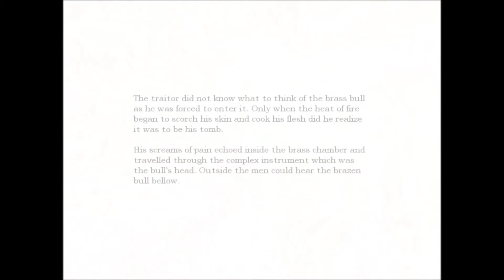Amnesia Ep 23 Orb Time!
Hey Guy's and Girl's welcome back to Amnesia The Dark Decent so in this episode we look for Orb pieces so Hope you guys and girls Enjoy the episode so Subscribe and follow me on Twitter for more fun.